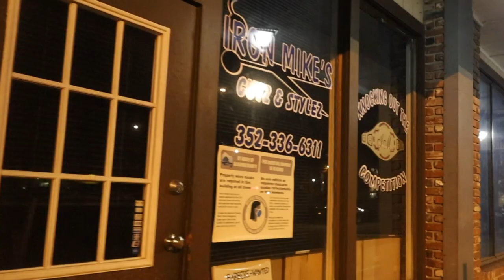Black Mask A Beanie (Official Video)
BRAND NEW SINGLE OFF OF THE UPCOMING ALBUM "PERSEVERANCE"

LYRICS BELOW:

Broad day lets get to it my black mask a beanie
Pull that bitch down on my face
I'm blowing you ain't never see me
Dick up in her stomach
She say promise you won't ever leave me
Run away or freeze up on my niggas
Something you never seen it
They be talking shit so I don't follow
Starting shit up in the club
Get hit with way worse than bottles
I ain't into making mugs I'm with thugs
You could get hit with some hollows
Get hit up with slugs change the rugs
He won't be in here tomorrow

I'm in the back of the back with the killers
Riding around with the dealers
You never seen or heard of me before
Why you out lying to niggas
And you ain't where you want to be at right now
You don't put the time in with it naw
Or it ain't your time little Nigga
Just go and grind to get it grind to get it
Sat in the stu untill the next day
P's on my phone trying to see where I'm at
And they want to get served what's the next play
Really going to stunt pull up with the pilot
Smoking on blunts where the jets aye
They ask why I'm quiet and why I ain't been talking
Because I been smoking the best they
Never seen nothing like this I been balling
Can't wait to start cutting checks they
Trying to get me on they song but I aint with it
Got up in her head she say that i'm the one she been missing
We up in the bed now we skip pass the kissing
I was to long in the stu She say the she want to visit
All morning and afternoon took two red eyes to do it to
She don't need another nigga I do what I got to do
Ain't fronting don't cap a lot I fuck around pull up with two
Killers in the whip we heard you talking
We going to come get you

You never seen it bitch
You could get hit with some hallows